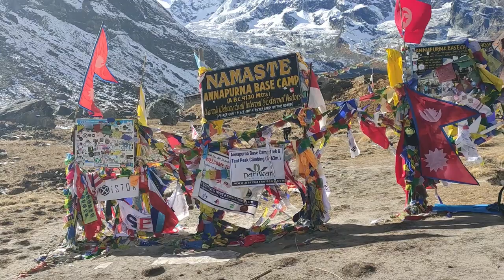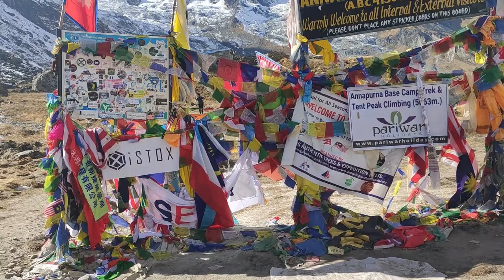Glimpse of Annapurna Base Camp Finally reached